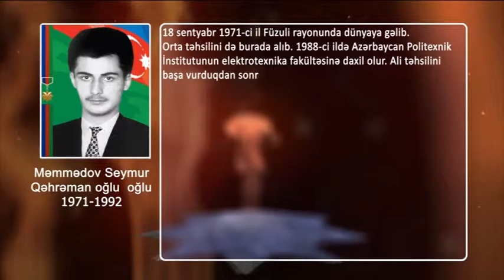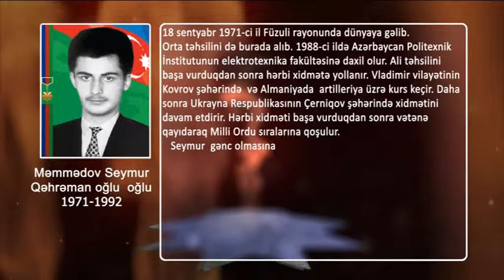Azərbaycanın Milli Qəhrəmanı-Seymur Məmmədov